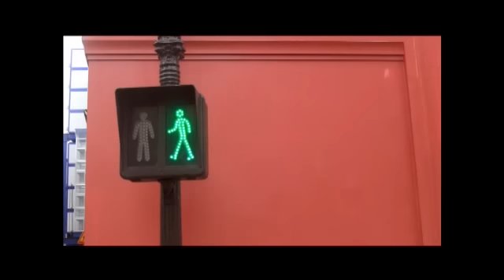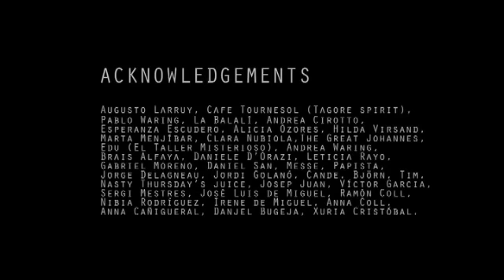When The Cat's Away - Stop Motion Short Film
Jordi wakes up and he realizes that everything is changing. His relationship with his girlfriend is almost over. Then he decides to give a chance to a weird bar night...

Jordi se despierta una mañana y se dá cuenta de que todo está cambiando. Su relación con su novia está casi finiquitada. Entonces decide dar una oportunidad a una extraña noche de bares.

Stop motion short fiml made in Barcelona (Gràcia area)

A film by Albert Llatge and Xavi Coll

Directed: Albert Llatge and Xavi Coll
Photography: Xavi Coll
Soundtrack: Marcel González
Editing: Margherita Morello
Graphic Design: Andrea Cirotto